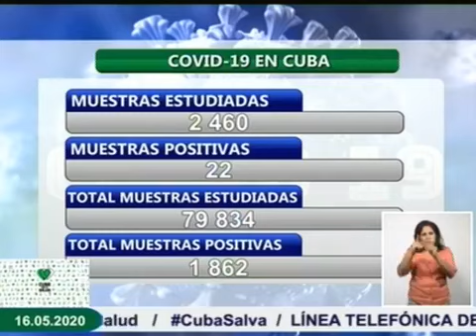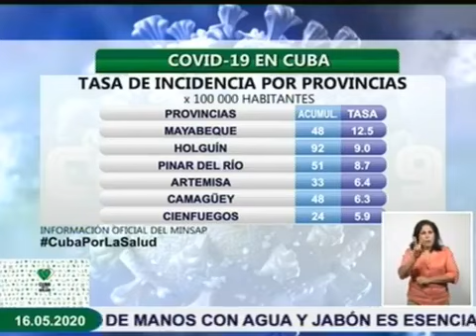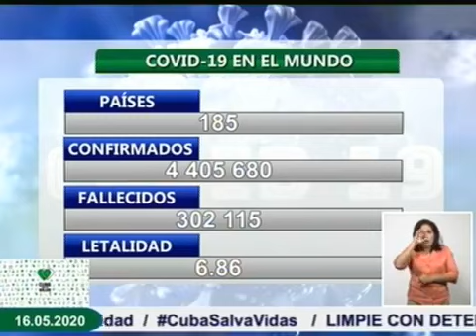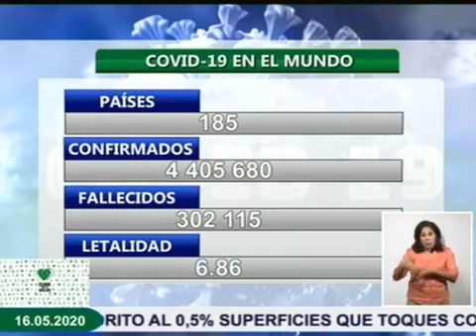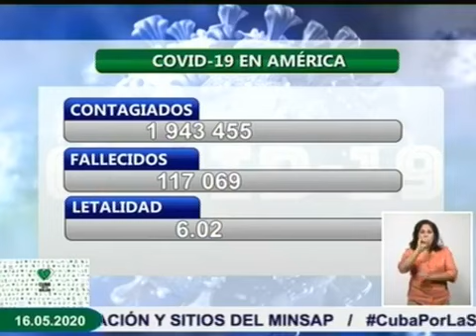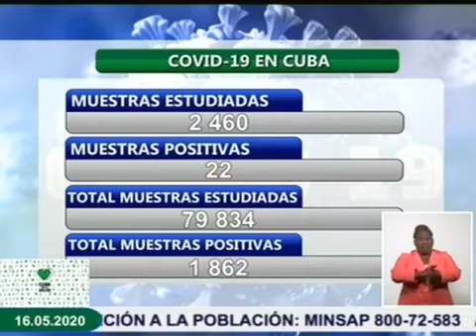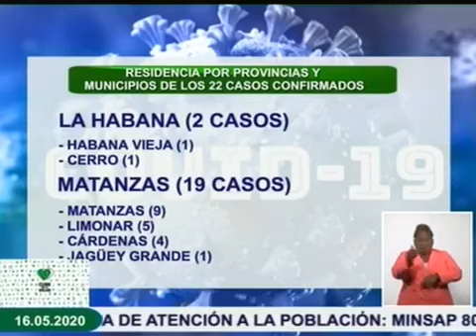Cuba - Informe De Enfrentamiento Al Covid 19 En El Pais / Mayo 16 / 2020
♫ ♪. . . La Casa Del Rítmo y el informe a cargo del Doctor Francisco Duran Garcia acerca del enfrentamiento en el pais al Covid 19 hoy Mayo 16 del 2020...♫ ♪ .♫ ♪ ...